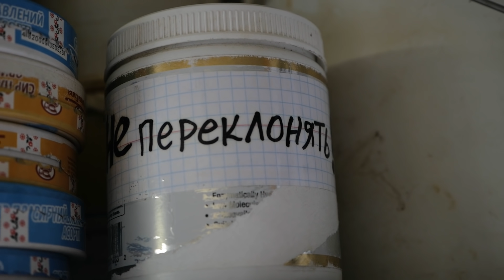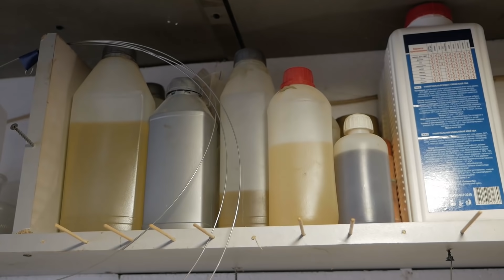Воблер на щуку своими руками. Мастерская Владимира Колючего (Мастер Ё).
Как сделать самодельный воблер на щуку и окуня в домашних условиях? Приманки ручной работы от мастера Владимира Колючего (мастер Ё) и его мастерская. Воблеростроение и что понадобится чтобы сделать первый воблер самому. Полезные советы новичкам по созданию приманок дома своими руками.